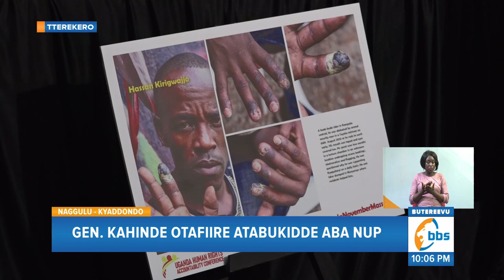Gen. Kahinde Otafiire Atabukidde aba NUP, Alagidde Abakulembeze ba NUP Abamu Bakwatibwe